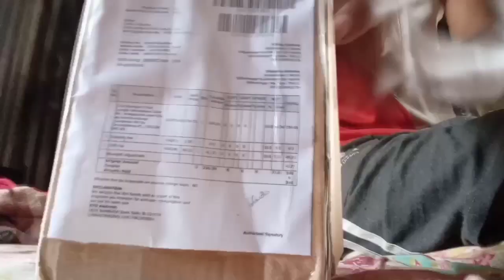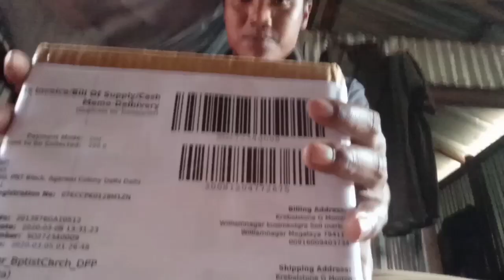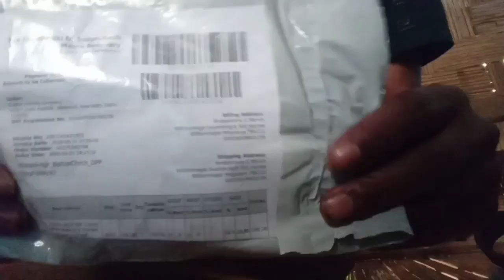Unboxing microphone, headphone, audio spiliter